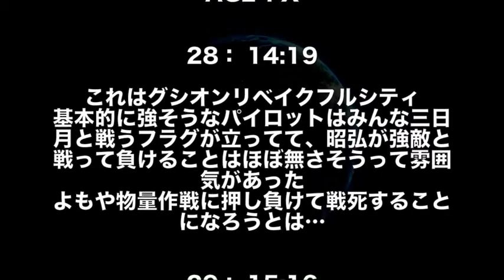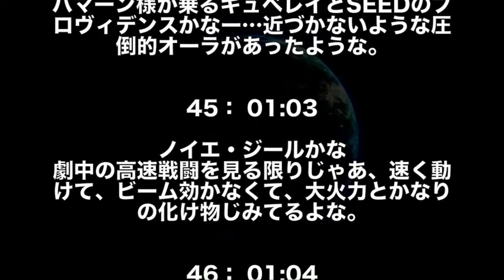【ガンダム】負ける姿がイメージできないMSといえば…